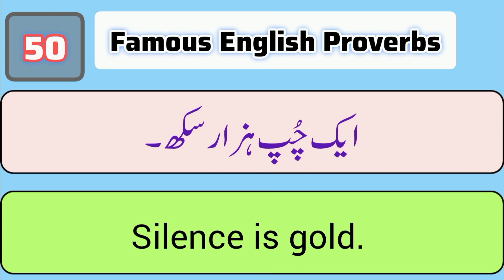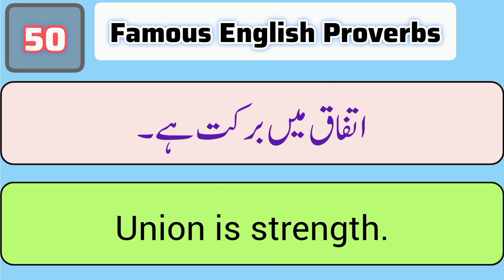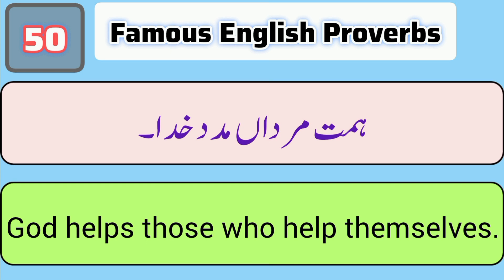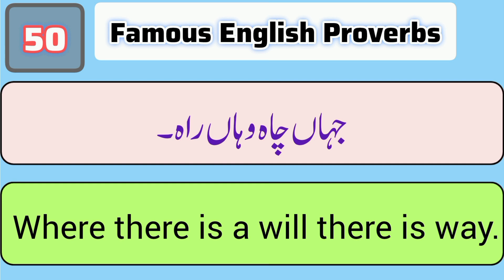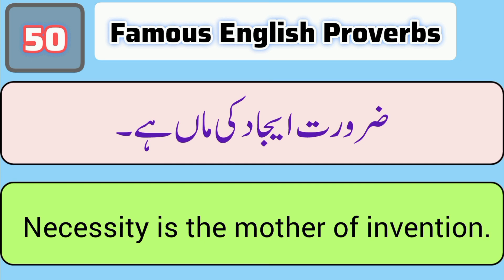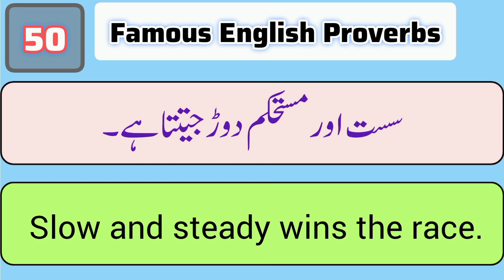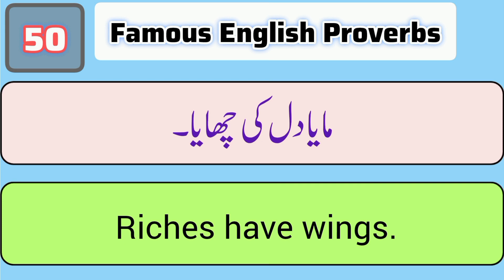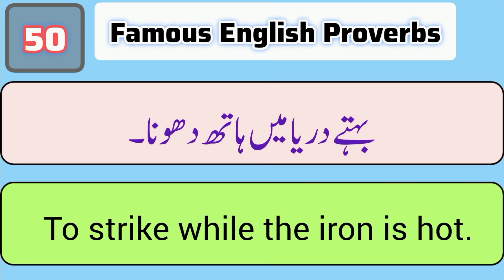50 Famous English Proverbs With Urdu Translation Part # (23) | Spoken English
50 Famous English Proverbs With Urdu Translation Part # (23) | Spoken English